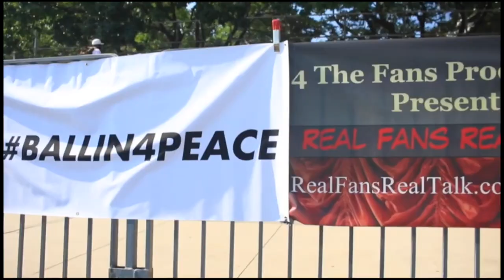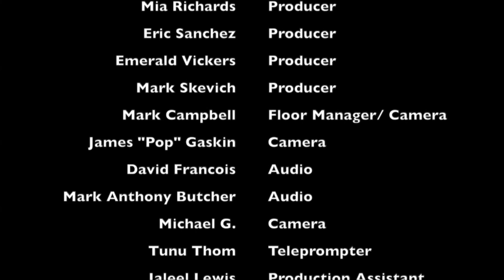RFRT w Brandon "Scoop B" Robinson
In his return to Real Fans Real Talk sports writer Brandon "Scoop B" Robinson talks Jaylen Brown, Lakers - Clippers, Adam Silver, Ben Simmons & Joell Embiid and more.